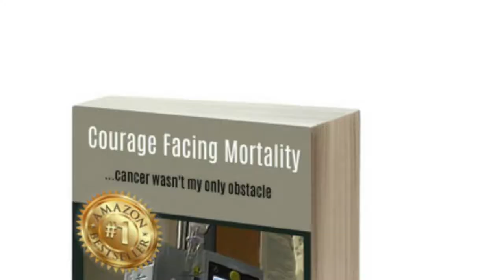Courage Facing Mortality - A Trueality Enterprises Venture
Talk shows, promos, educational content and discussion.